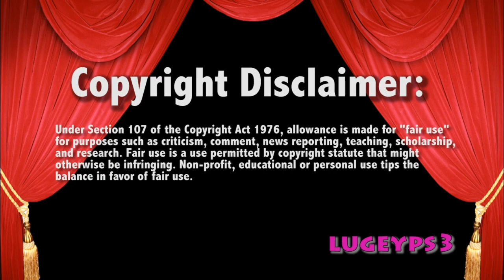Shotzi Blackheart v Indi Hartwell 7/15/20